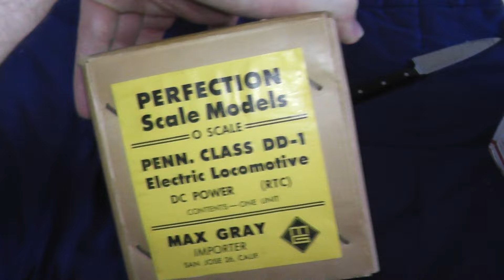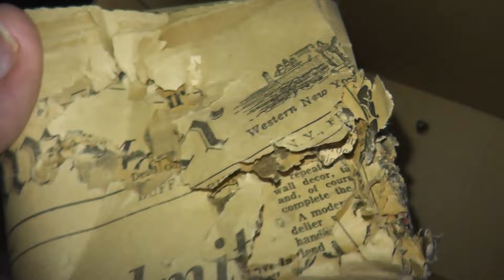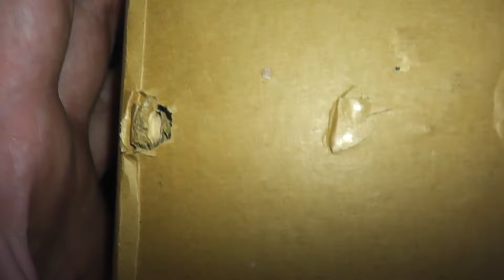Brass O Scale Max Gray Toby Pennsylvania Railroad DD-1 Electric Engines Rare PRR